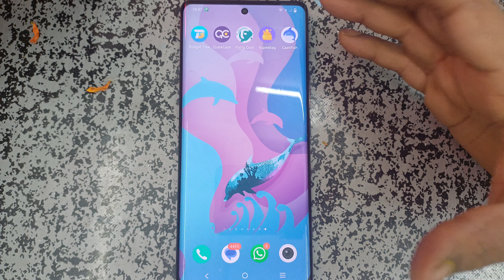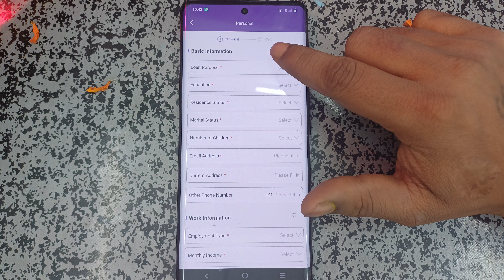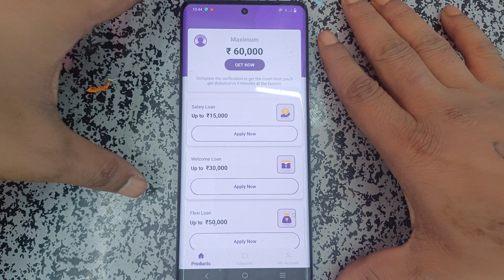60,000 instant personal loan wonder similar loan app fir se milega loan sabko